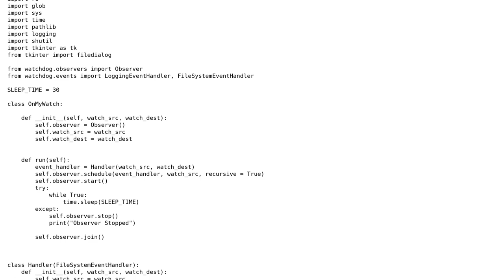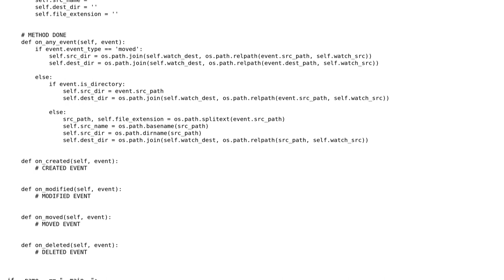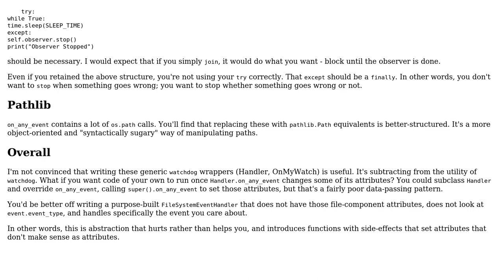Watchdog to monitor a folder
With thanks & praise to God, and with thanks to the many people who have made this project possible! | Content (except music & images) licensed under CC BY-SA | Music | Images & others | With thanks to user Reinderien user MayonnaiseDolphin user Linny and the Stack Exchange Network Trademarks are property of their respective owners. You are responsible for your own actions.